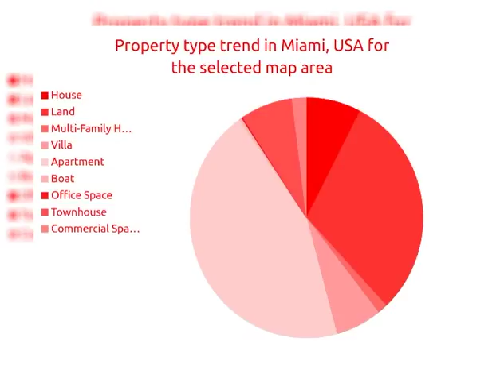2BATH | $ 338847 | Apartments for sale in Miami, USA 2018 | MapFlagged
Explore details of the apartment for sale at Первомайский, Sunny Isl with ID30233552. Find other 1247+ apartment for sale in Miami with MapFlagged